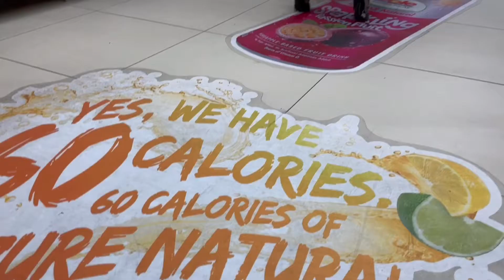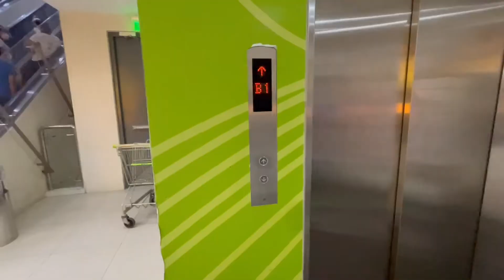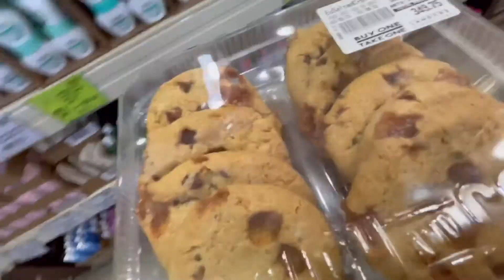PRE-LOCKDOWN SHENANIGANS (Grocery 🛒, Haircut 💇🏻‍♂️, Broken Shoes 👟) | Philippines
Hey guys! In this video, we went out to do some last-minute grocery shopping before we go on lockdown again for the third time. Also got to do some errands and find necessities that are needed in the house. I managed to get a haircut and a hair treatment as well, and even discovered that my barber also has a YouTube Channel! ❤️

Follow me and get updated on my Instagram @luisbacani!